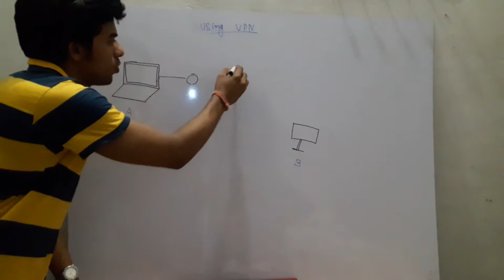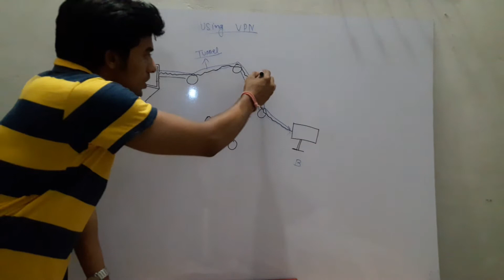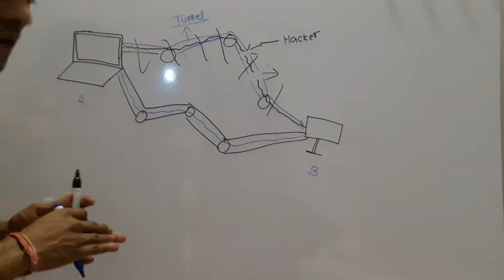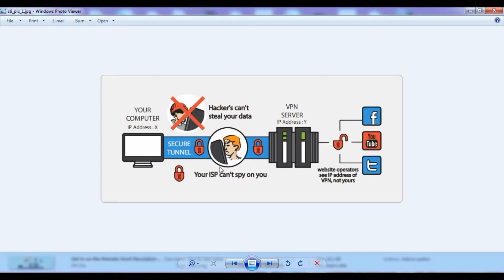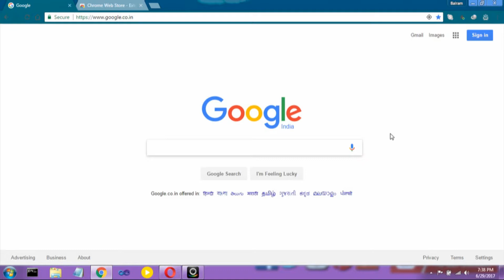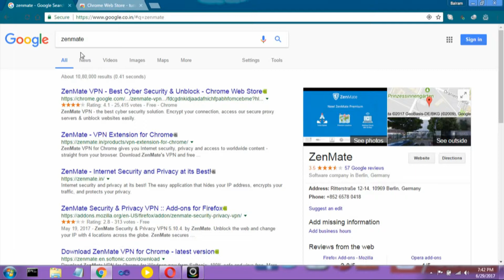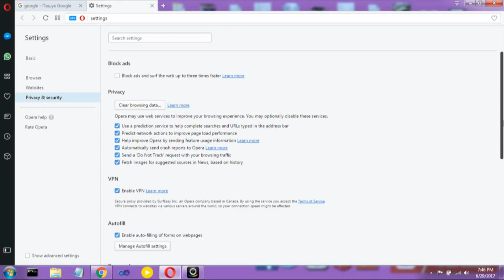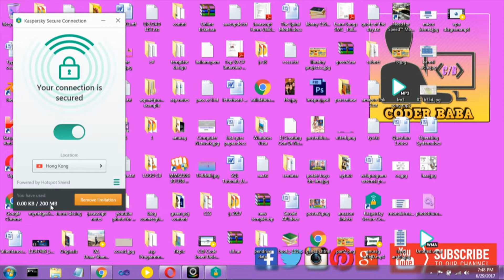Virtual Private Network | VPN Working | VPN Configuration| Computer Network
What is Virtual Private Network? | VPN Working | Top 6 Free VPN Configuration| 2018.
learn about VPN ,what is VPN,how it works,where it use, how it use,and see the diagram with example... in Hindi
 complete detail of VPN ,

learn about TOP 6 VPN...

Learn about how to use OPERA browser VPN.
how to use Kaspersky VPN .

if you want to know how we use vpn then watch my video every thing related to VPN is here.

Original Credits: who made this video CODER BABA and YOUTUBE.

GOOD LUCK